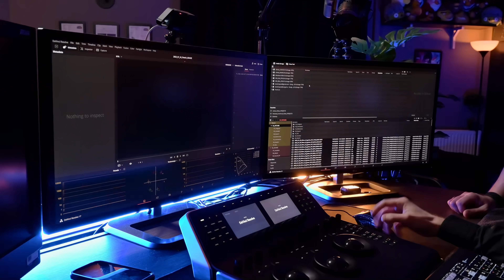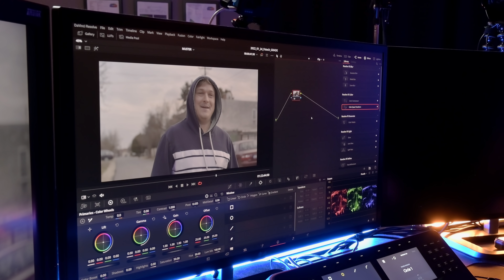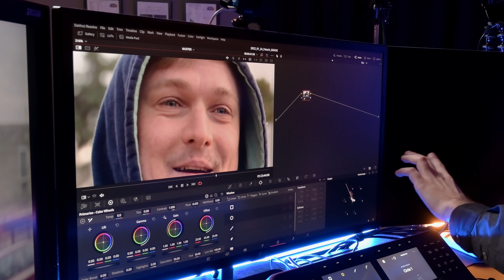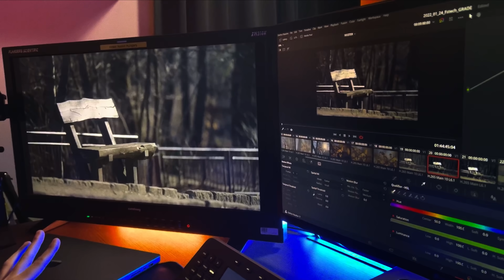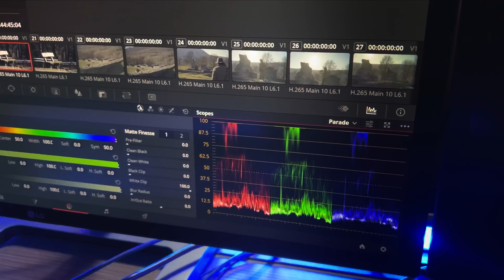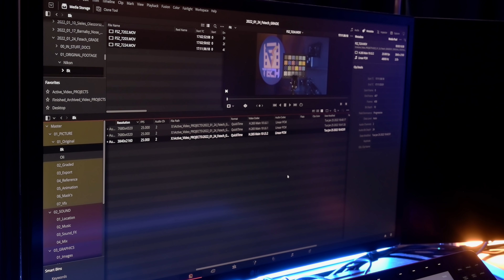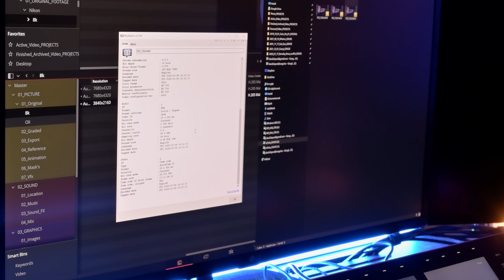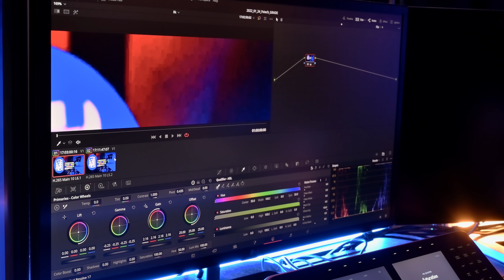Fessünk fénnyel | interjú Láposi Dávid fényelővel a Nikon Z9-ről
Úgy gondoltam, hogy ugyan a Z9-et már megismerhettétek az adásaimban, de bennem sok kérdés maradt a tesztjeim során - mi az a HLG, Mi az hogy log, vagy raw - amiknek a megválaszoiásához Láposi Dávid fényelőt hívtam segítségül. Átbeszéltünk sok alap dolgot, és természetesen meglestük a nikon Z9 nyerseit is.

Ha tetszett a videó, és elkezdett érdekelni a fényelés jobban, akkor Dávid workshopjaira itt tutdtok jelentkezni:

Kijött a Nikon új flagship kamerája, a Nikon Z9, mely szerintem egy brutális gép lett. Minden hibáját kijavították az elődjeinek, és olyan rögzítési adatokra képes, amire ebben a kategóriában semmi más nem. Ebben a videóban a gyakorlati tapasztalataimat mondom el mind a gépről, mind az AF-ről, és egyéb hasznos tudnivalókat!

A csatorna támogatásához látogasd meg a oldalt, ahol tetszőleges összeggel támogathatod a csatornát!

A nyereményjátékhoz a válaszokat FSTech facebook oldalán, a videó postja alatt kell majd megírni

Az adásokat ezekkel rögzítem:
- Nikon Z6, hozzá Nikkor 24-70 f4 Z bajonettes optika, intertnal rögzítés
- monitornak Blackmagic video assist 4k-t használom
- Yongnuo YN1200 ledpanelek - színezett háttér
- triopo W200 bowenses LED
- LUXCEO 120 és 40cm-es LED cső a studioeszkozok.hu-tól
- Benro BV6 statív szett

A vágóképeket ezzel a szettel veszem fel:
- gaia.hu vásárolt 80cm-es motoros slider
- a slideren a DJI RS2 gimbal van, melyet a DJI Expansion base kit-vel irányítok

0:00 bevezető
1:45 milc gépek fényeléskor
5:43 mi az hogy logos kép?
13:27 LUT a fényeléskor
19:44 mi a RAW
23:50 helyes exponálás
26:00 RAW tömörítés
30:03 LUT-ok hibái
32:30 Nikon Z9 LUT viselkedése
39:00 Mi az a HLG
46:02 HLG megjelenítése HDR monitoron
50:20 Hova tedd a LUT-ot a Premierben
52:50 Minek jobbak a színei
53:49 4k-8k különbség
56:13 Nikon 8k-4k